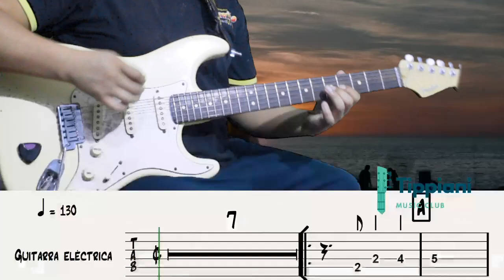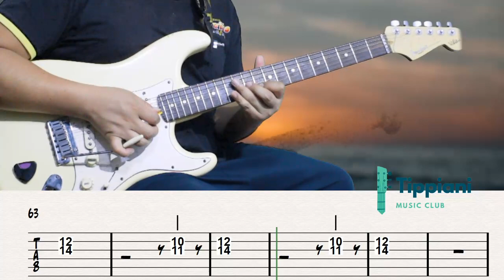# 514 Cómo tocar Return To The Alamo "THE SHADOWS"